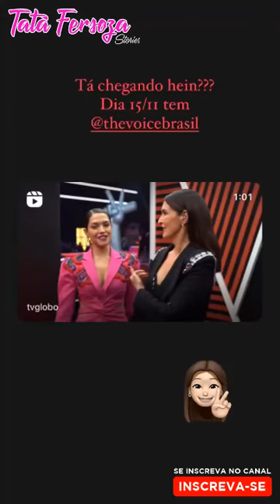MANHÃ NA BIKE + DIA DE GRAVAÇÃO THE VOICE - TATÁ FERSOZA